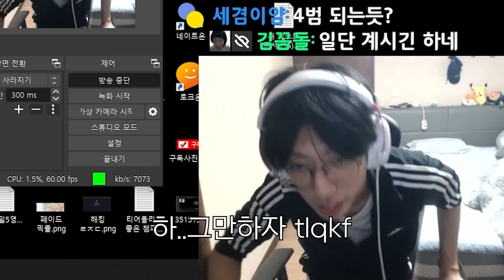미션 먹튀 내가 한번 속지 두번 속냐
나는 ㅄ이다.

조준선:1913 윤곽선0.5
조준선코드 : 0;s;1;P;c;1;f;0;0t;1;0l;9;0a;1;0f;0;1l;0